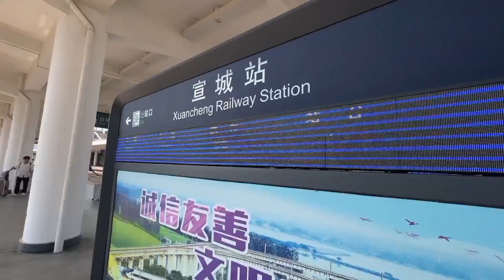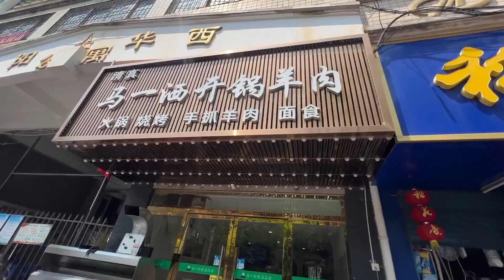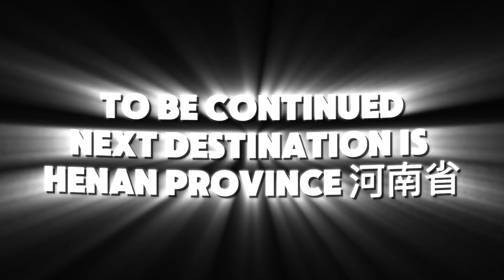China Mai COVID Kahan se aya tha? 🤔|Pakistani in china 🇨🇳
*Wuhan City: The Vibrant Heart of Central China*

Located at the confluence of the Yangtze and Han rivers, Wuhan is the capital of Hubei Province and a thriving metropolis with a rich history, diverse culture, and stunning natural beauty.

*Cosmopolitan City*

- Population: over 10 million people
- Strategic hub for trade, transportation, and innovation
- Blend of traditional and modern architecture
- Bustling streets, vibrant markets, and trendy shopping districts

*Historical Significance*

- Ancient roots dating back to the Han Dynasty (206 BCE - 220 CE)
- Birthplace of the famous Yellow Crane Tower, a symbol of Chinese culture
- Site of the Wuchang Uprising, which led to the fall of the Qing Dynasty

*Natural Wonders*

- Scenic Yangtze River cruises and stunning riverfront views
- Lush greenery and serene lakes, including the famous East Lake
- Nearby mountains, such as the Wudang Mountains, a UNESCO World Heritage Site

*Cultural Attractions*

- World-renowned Wuhan Opera House and concert halls
- Vibrant art scene, with numerous galleries and museums
- Traditional Chinese festivals, such as the Dragon Boat Festival and Lantern Festival

*Modern Wuhan*

- Thriving tech industry, with major companies like Huawei and Xiaomi
- Excellent transportation links, including high-speed rail and international airport
- Delicious local cuisine, including hot dry noodles, steamed fish, and Dongpo pork

- Prestigious universities, such as Wuhan University and Huazhong University of Science and Technology
- Advanced research centers, including the Wuhan Institute of Virology

Wuhan City is a fascinating blend of tradition and innovation, offering endless opportunities for exploration, discovery, and growth.

*COVID-19: A Global Health Pandemic*

COVID-19, short for Coronavirus disease 2019, is a highly contagious respiratory illness caused by the SARS-CoV-2 virus. First detected in Wuhan, China in December 2019, it has spread globally, infecting millions and causing widespread illness, death, and disruption.

*Key Facts:*

- *Highly contagious*: Spreads through respiratory droplets, contact, and airborne transmission
- *Symptoms*: Fever, cough, shortness of breath, fatigue, and body aches
- *Severe cases*: Pneumonia, acute respiratory distress, and multi-organ failure
- *Global impact*: Pandemic declared by WHO in March 2020, affecting over 200 countries
- *Prevention*: Vaccination, social distancing, mask-wearing, and hygiene practices

*Effects on Society:*

- *Lockdowns and restrictions*: Economic disruption, remote work, and social isolation
- *Healthcare overload*: Hospitalizations, ICU admissions, and medical staff shortages
- *Economic impact*: Global recession, trade disruptions, and widespread job losses
- *Social and mental health*: Anxiety, depression, and post-traumatic stress

*Response and Recovery:*

- *Vaccine development and distribution*: Multiple vaccines approved and administered worldwide
- *Public health measures*: Testing, contact tracing, and quarantine protocols
- *Global cooperation*: International collaboration on research, funding, and policy responses
- *Resilience and adaptation*: Individuals, communities, and societies adapting to the new normal

*Remember:* COVID-19 is a dynamic and evolving situation. Stay informed, follow guidelines, and support one another to overcome this global challenge.